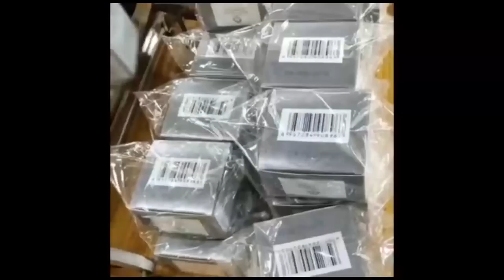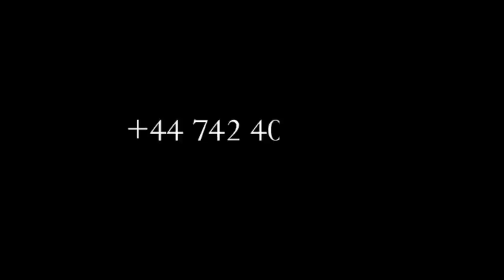HORRIBLE TEMOIGNAGE :KOBANGA NZAMBE ABANDI KOBIMISA BA FAUX NA MPWASA, TOZOKENDE WAPI ? BOYOKA